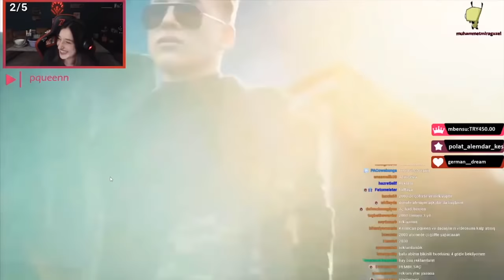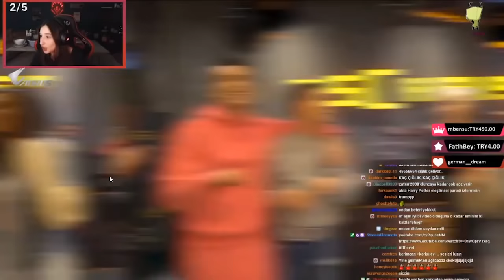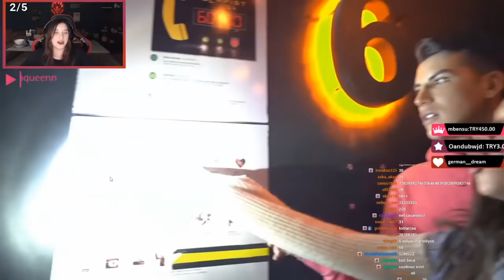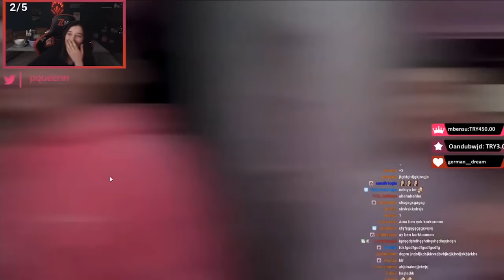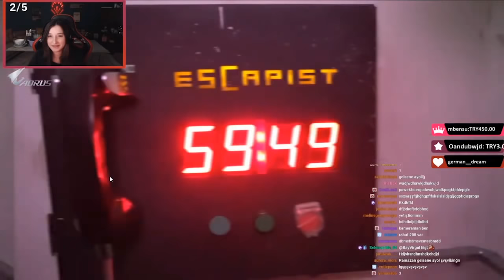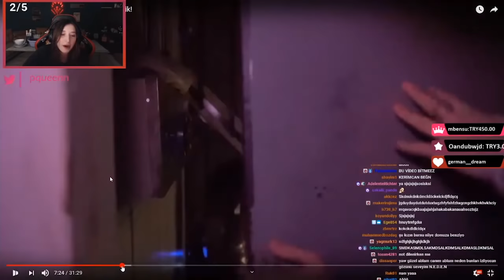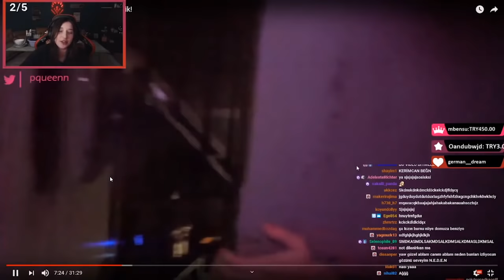Pqueen-Kerimcan Durmaz Korku Evini İzliyor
Aslında bu tür içerikler paylaşmamın sebebi pelin abla gibi içerikler üretmem fakar bir türlü twitch beni önermediği için hiç bir şekilde büyüyemedim belki beni de desteklek isterseniz